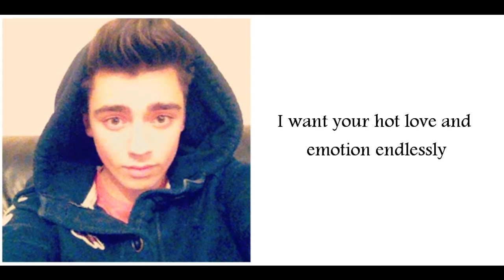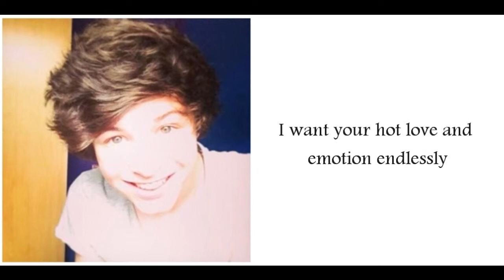Overload - Hold On We're Going Home (cover) (lyrics & pictures)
I love this cover!